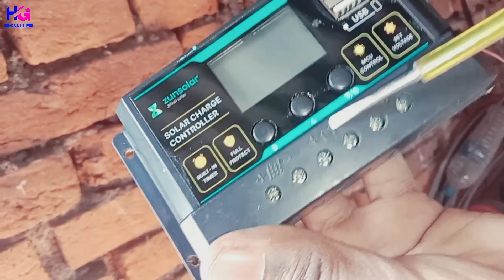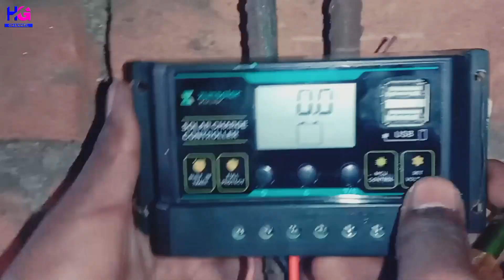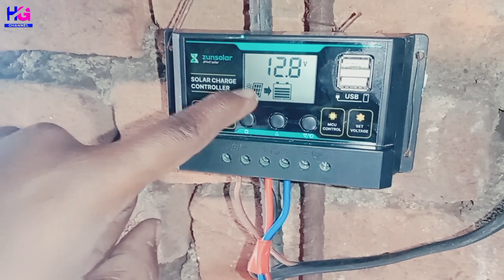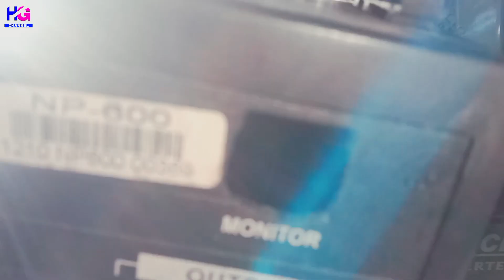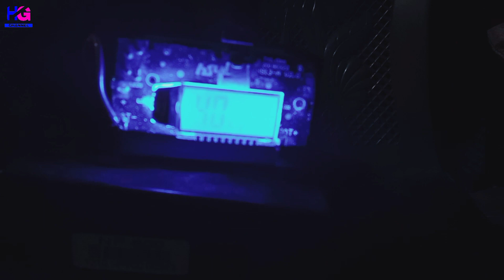घर के लिए Solar System लगाए|50Watt Solar Panel से क्या क्या चलेगा?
Hello Friends,
I am Rahul and you can see our Help Guru Channel.

Friends, this solar system will make some of your works easier and it is very cheap, so you can also buy it👇

Click THIS Link and Buying Solar System 👉
*Solar Panel

*Solar Controller

*UPS Battery